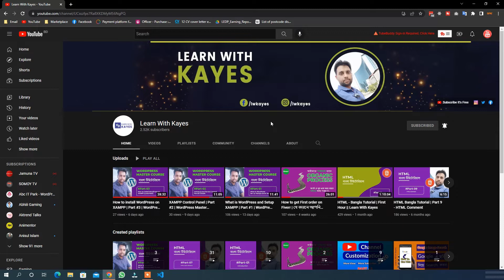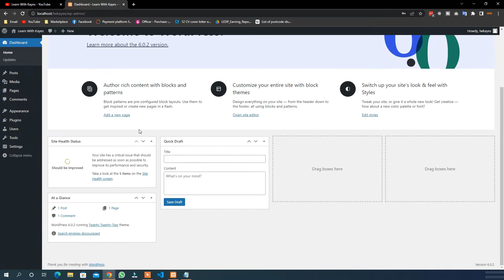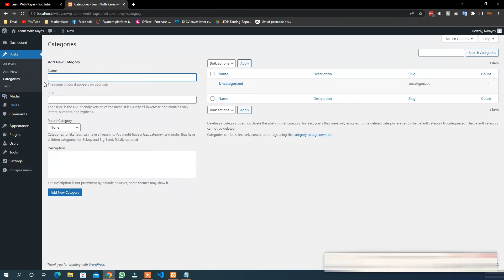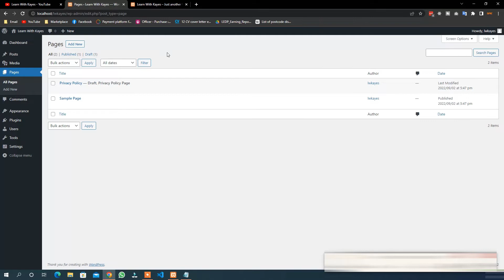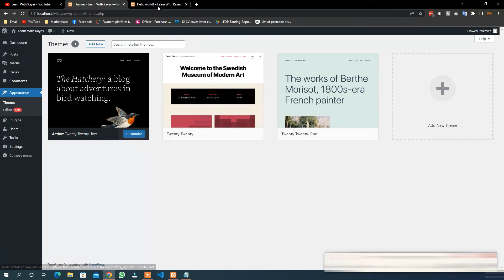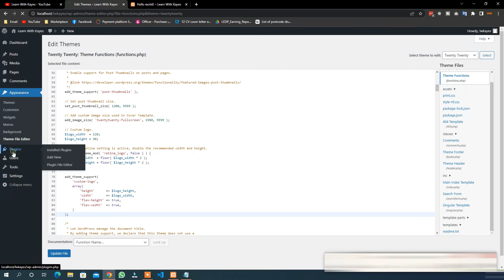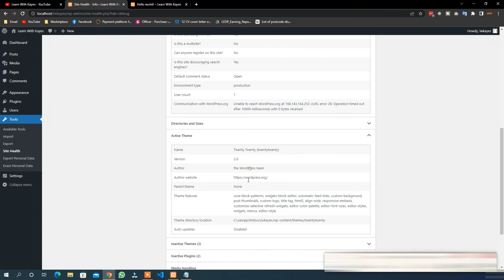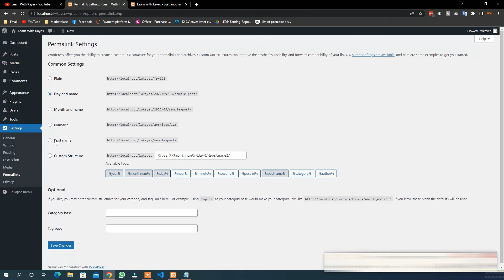WordPress Master Course (Part #4) | WordPress Dashboard in Details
Welcome to "WordPress Master Course Bangla". In this video, you'll learn about WordPress Dashboard. Also, you'll know about every option in WordPress Dashboard. WordPress Bangla Tutorial.

WordPress Dashboard in Details | WordPress Master Course Bangla | Learn With Kayes | WordPress Bangla Tutorial